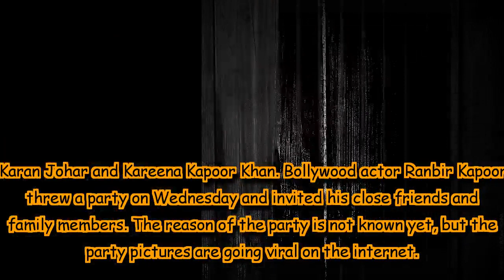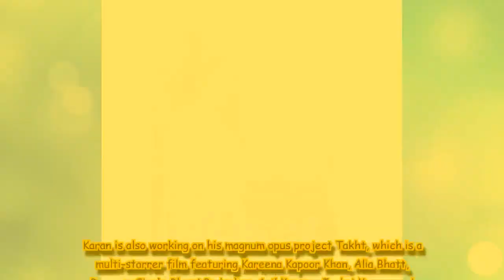Ranbir Kapoor enjoys house party with Karan Johar and Kareena Kapoor Khan